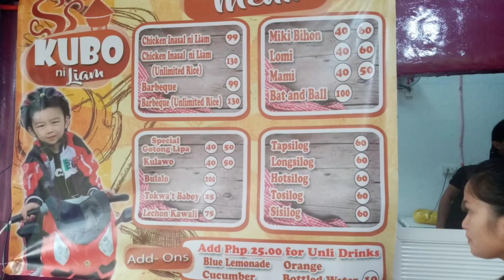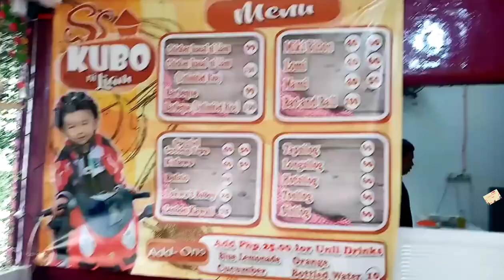Welcome sa Kubo ni Liam at Barangay Sulpoc